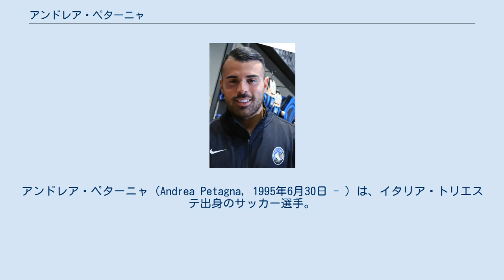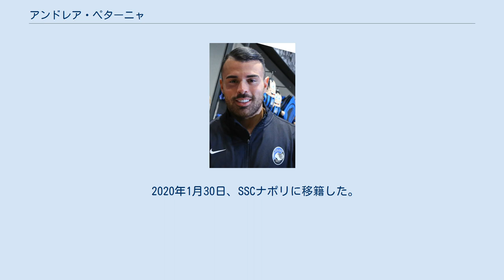アンドレア・ペターニャ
USラティーナ・カルチョの選手
アンドレア・ペターニャ（Andrea Petagna, 1995年6月30日 - ）は、イタリア・トリエステ出身のサッカー選手。
SSCナポリ所属。
ポジションはFW。
 ACミランの下部組織出身。
2012年12月4日のUEFAチャンピオンズリーグ・ゼニト・サンクトペテルブルク戦でプロデビューし、2013年8月24日のエラス・ヴェローナ戦にてセリエAデビュー。
2013年9月2日にUCサンプドリアへ共同保有権の買取オプション付きレンタルで移籍を果たした。
しかしサンプドリアでは3試合の途中出場のみに終わり、2014年1月15日にレンタルを打ち切りミランへ復帰。
2014年7月16日にセリエBのラティーナへレンタル移籍し10試合に出場した後、同シーズン中にセリエBのヴィチェンツァへ再びレンタル移籍。
2015年2月14日のバーリ戦ではプロ初ゴールを記録した。
2015年8月30日、セリエBのアスコリ・ピッキオへレンタル移籍し、7得点を記録した。
 アスコリへのレンタル中である2016年1月26日、シーズン終了後にACミランからアタランタBCへ完全移籍で加入することが決定。
加入最初のシーズンはジャン・ピエロ・ガスペリーニ監督の下でレギュラーを掴み、リーグ戦34試合5ゴールを記録。
また、この活躍によりイタリア代表にも選出された。
しかし、翌シーズンは好不調の波が激しく、徐々に出場機会が減少し、新規加入したドゥバン・サパタに追い出される形でS.P.A.L.に買い取り義務つきでレンタル移籍した。
この2018-19シーズンでは、リーグ戦でチームトップの16得点を挙げた。
 2019年7月2日、予定通り買い取りオプションが行使され、SPALへと完全移籍した。
 2020年1月30日、SSCナポリに移籍した。
2020年6月まではレンタルの形でSPALに残留する。
 世代別代表に選出され、2017年3月28日に行われたオランダとの親善試合でイタリア代表デビューを果たした。